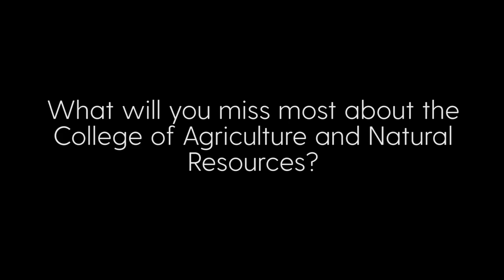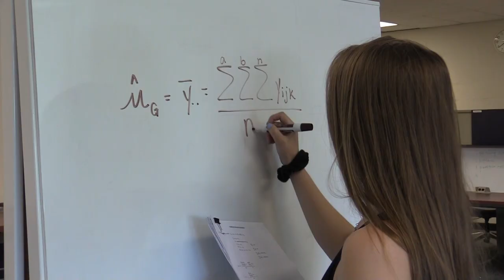What will you miss most about Agriculture and Natural Resources?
The College of Agriculture and Natural Resources asks graduating seniors what they will miss most about the college. Congratulations, Class of 2019!